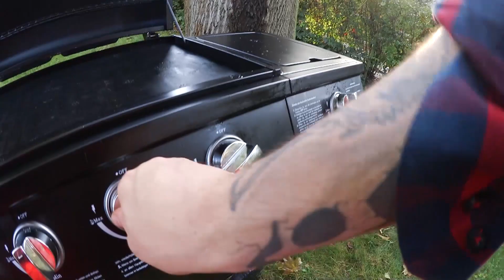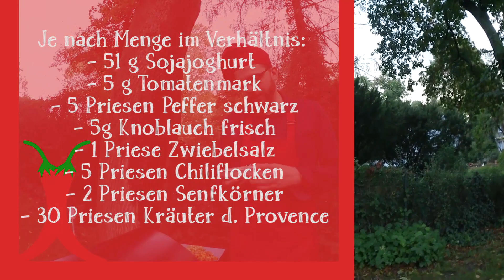scharfer veganer Döner vom Grill.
Heute machen wir einen veganen Döner und das direkt vom Gasgrill. Selbstverständlich chilifiziert.
Viel Spaß!

unregelmäßig zum "Spicy Sunday" ein neues Video!

Weitere Vorschlage, Kritik oder Anregungen gern in die Kommentare.

thanks4watching - Bis zum nächsten Spicy Sunday!